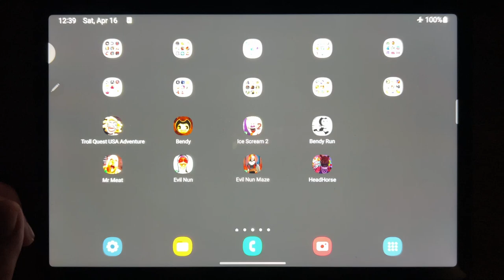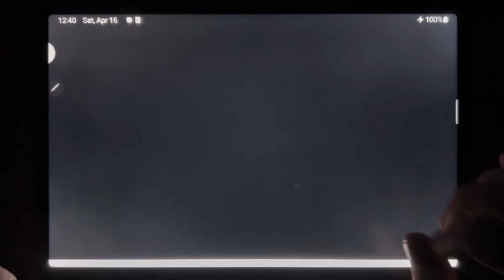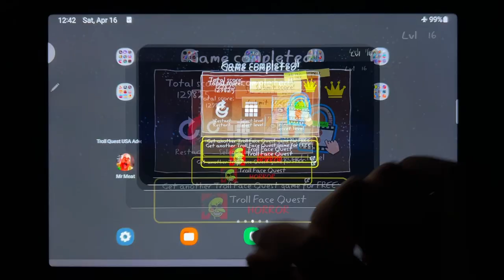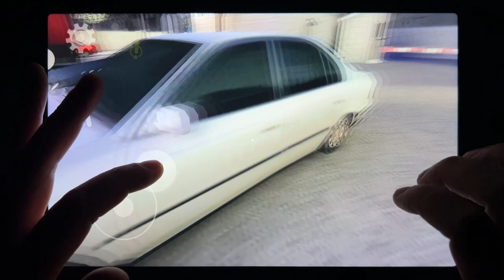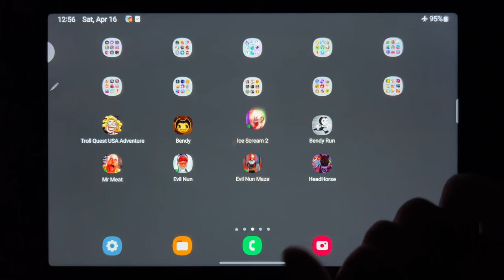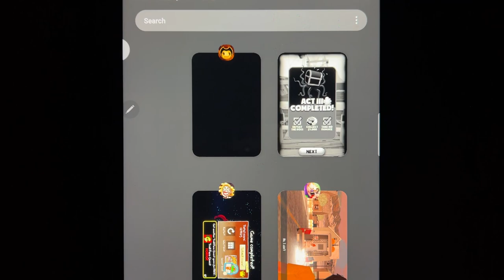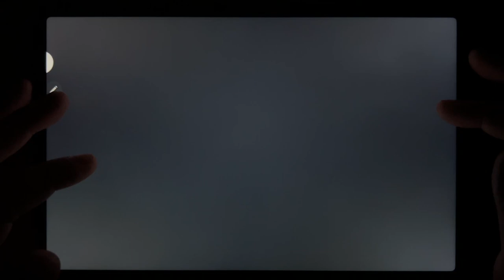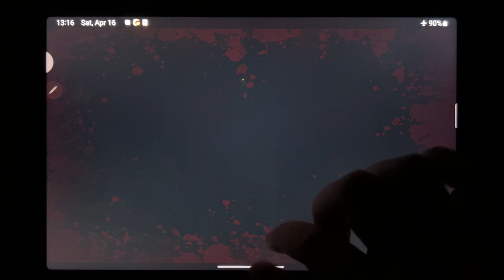Troll Quest USA Adventure, Bendy, Ice Scream 2, Bendy Run, Mr Meat, Evil Nun, Evil Nun Maze..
Troll Quest USA Adventure, Bendy, Ice Scream 2, Bendy Run, Mr Meat, Evil Nun, Evil Nun Maze, Headhouse